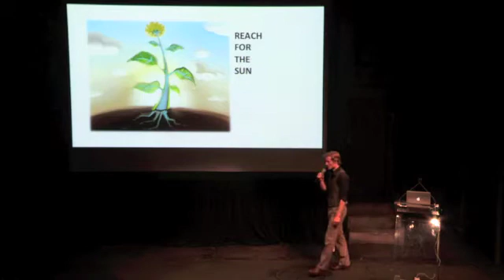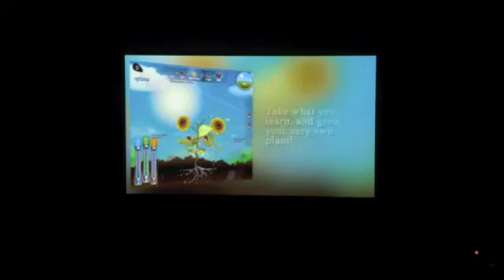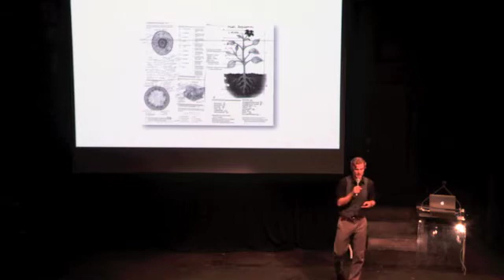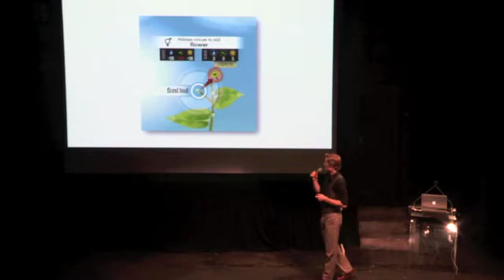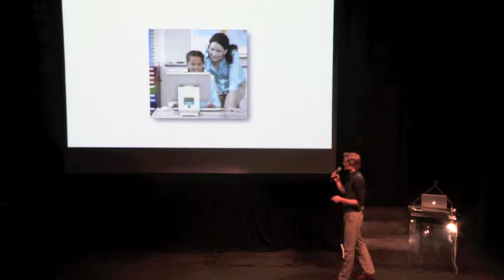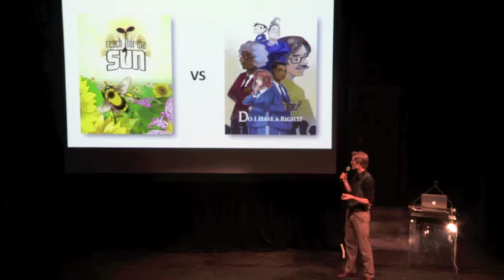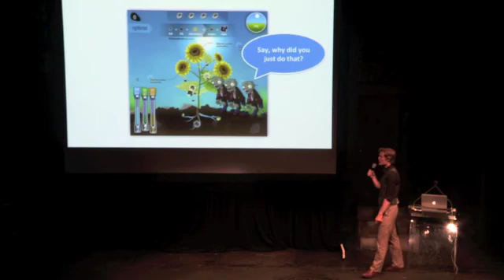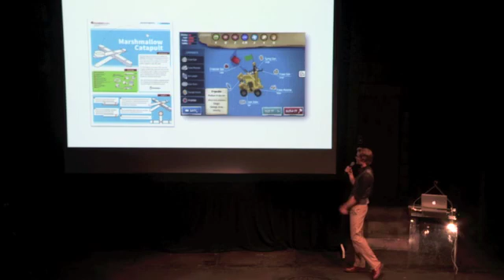G4C13: Reach for the Sun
Reach for the Sun is a game about plants; specifically, about how they obtain resources, perform photosynthesis, grow, procreate, and then succumb to winter's embrace. Starting as tiny seedlings, players make real-time strategic decisions (e.g. to build a new root or leaf, to gather water or starch) in order to fruit as many seeds as possible before perishing.

Reach for the Sun is a systems thinking game, meaning it's designed to impart plant growth concepts (as opposed to academic vocabulary). It's also meant to deliver an aesthetically pleasing experience. Presenter Dan White discussed the results of several middle school classroom implementations of the game.

Speaker:
Dan White - CEO, Filament Games